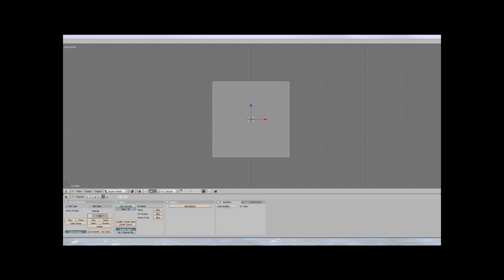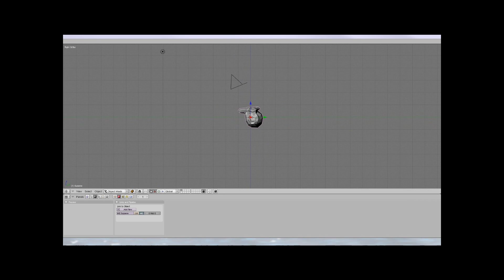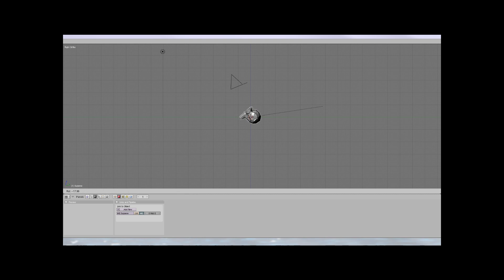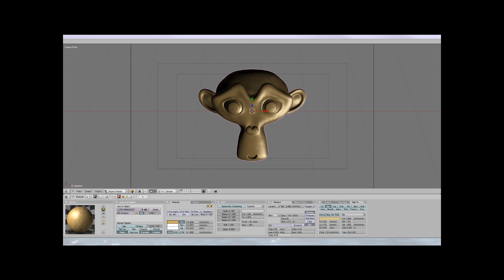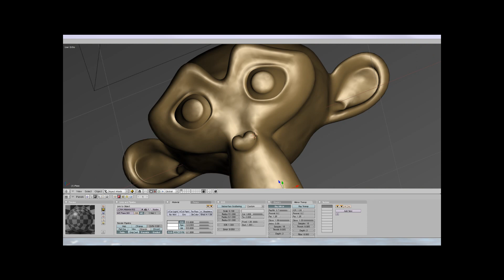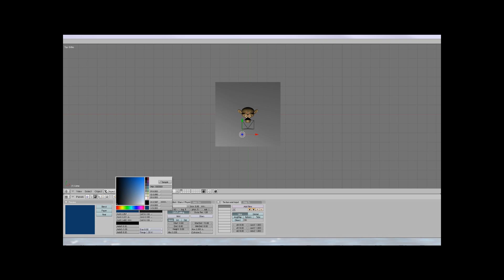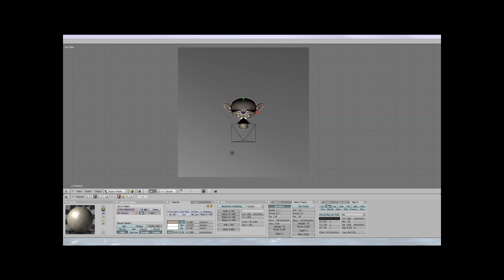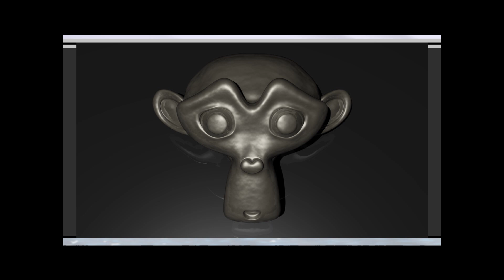Blender Precious Metals Tutorial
Learn how to make gold and silver using blender 2.49b